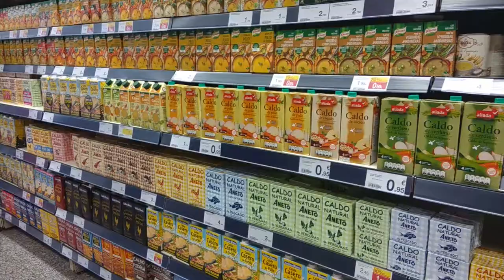RECETA COLIFLOR PARA NIÑOS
La coliflor puede parecer a algunos un alimento aburrido pero... no lo es. Ya las cocinamos encurtidas, ahora las rebozamos y no descartamos hacerlas al horno gratinadas, hervidas, salteadas...
Son una fuente de vitaminas y están riquísimas. ¿Te animas a prepararlas?

Los ingredientes son:

- Coliflor
- Un huevo
- Queso en polvo
- Curry
- Pimentón picante
- Copos de avena o pan rallado
- Sal